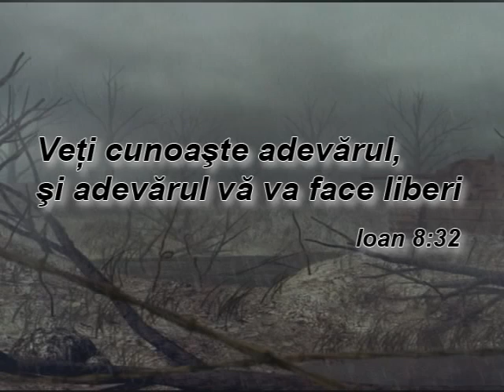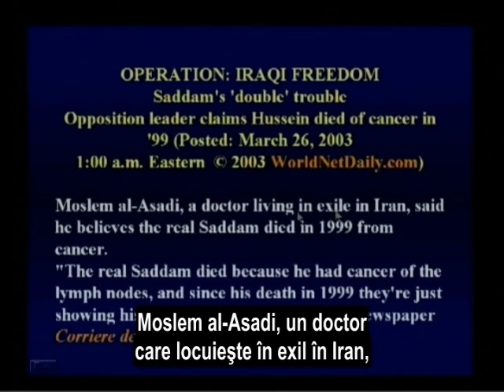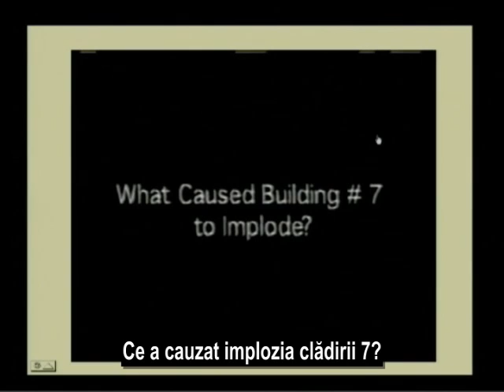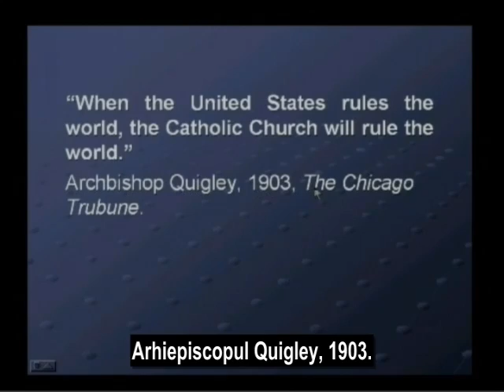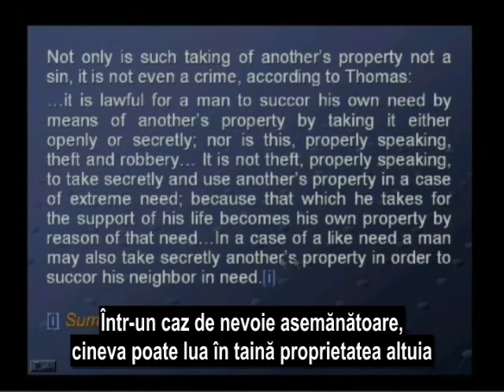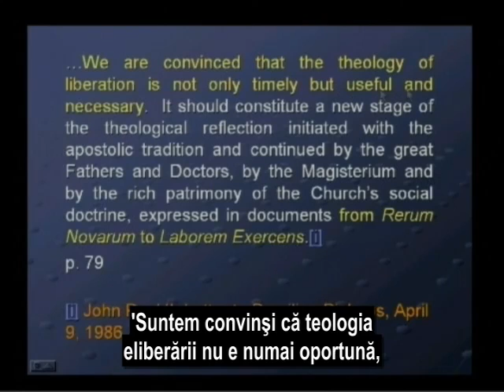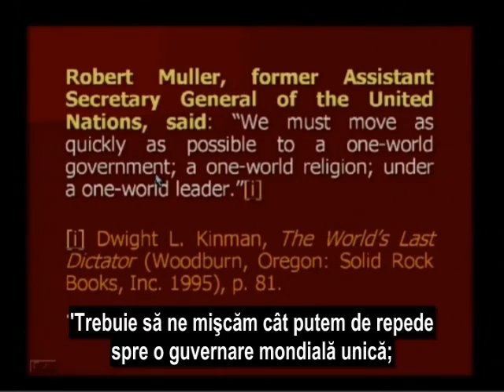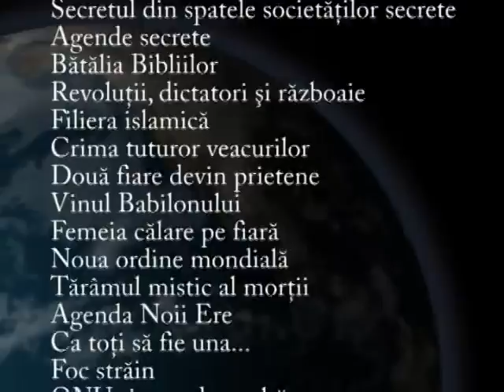Noua Ordine Mondiala sau Noul Imperiu Mondial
Lk.4: 5  Diavolul L-a suit pe un munte înalt, i-a arătat într'o clipă, toate împărăţiile pămîntului,
6  şi I-a zis: ,,Ţie 'ţi voi da toată stăpînirea şi slava acestor împărăţii; căci mie îmi este dată, şi o dau oricui voiesc.

6  şi I-a zis: ,,Ţie 'ţi voi da toată stăpînirea şi slava acestor împărăţii; căci mie îmi este dată, şi o dau oricui voiesc.

John 15:20  Aduceţi-vă aminte de vorba, pe care v-am spus-o: ,Robul nu este mai mare decît stăpînul său.` Dacă m'au prigonit pe Mine, şi pe voi
vă vor prigoni; dacă au păzit cuvîntul Meu, şi pe al vostru îl vor păzi.

Psalms 2:2  'mpăraţii pămîntului se răscoală, şi domnitorii se sfătuiesc împreună împotriva Domnului şi împotriva Unsului Său, zicînd:
3  ,,Să le rupem legăturile şi să scăpăm de lanţurile lor!`` -
4  Celce şade în ceruri rîde, Domnul 'şi bate joc de ei.

Ez.27: 33  Cînd ieşeau mărfurile tale pe mări, săturai un mare număr de popoare; cu belşugul avuţiilor şi mărfurilor tale, îmbogăţeai pe împăraţii
pămîntului.

Acts 4: 26  'mpăraţii pămîntului s'au răsculat, şi domnitorii s'au unit împotriva Domnului şi împotriva Unsului Său.`
27  'n adevăr, împotriva Robului Tău celui sfînt, Isus, pe care L-ai uns Tu, s'au însoţit în cetatea aceasta Irod şi Pilat din Pont cu Neamurile şi cu noroadele lui Israel,
28  ca să facă tot ce hotărîse mai dinainte mîna Ta şi sfatul Tău.

Revelation 6:15  'mpăraţii pămîntului, domnitorii, căpitanii oştilor, cei bogaţi şi cei puternici, toţi robii şi toţi oamenii slobozi s'au ascuns în
peşteri şi în stîncile munţilor.
16  Şi ziceau munţilor şi stîncilor: ,,Cădeţi peste noi, şi ascundeţi-ne de Faţa Celui ce şade pe scaunul de domnie şi de mînia Mielului;

Revelation 16:14  Acestea sînt duhuri de draci, cari fac semne nemaipomenite, şi cari se duc la împăraţii pămîntului întreg, ca să-i strîngă pentru războiul zilei celei mari a Dumnezeului Celui Atotputernic. -

Revelation 17:2  Cu ea au curvit împăraţii pămîntului; şi locuitorii pămîntului s'au îmbătat de vinul curviei ei!``

Revelation 17:18  Şi femeia, pe care ai văzut-o, este cetatea cea mare, care are stăpînire peste împăraţii pămîntului.``

Revelation 18:3  pentrucă toate neamurile au băut din vinul mîniei curviei ei, şi împăraţii pămîntului au curvit cu ea, şi negustorii pămîntului
s'au îmbogăţit prin risipa desfătării ei.``

Revelation 18:9  Şi împăraţii pămîntului, cari au curvit şi s'au dezmierdat în risipă cu ea, cînd vor vedea fumul arderii ei, o vor plînge şi o vor
boci.

Revelation 18:11  Negustorii pămîntului o plîng şi o jălesc, pentrucă nimeni nu le mai cumpără marfa:

Revelation 18:15  Ceice fac negoţ cu aceste lucruri, cari s'au îmbogăţit de pe urma ei, vor sta departe de ea, de frica chinului ei. Vor plînge, se
vor tîngui,

Revelation 18:23  Lumina lămpii nu va mai lumina în tine, şi nu se va mai auzi în tine glasul mirelui şi al miresei, -pentrucă negustorii tăi erau mai
marii pămîntului, pentrucă toate neamurile au fost amăgite de vrăjitoria ta,

Revelation 19:19  Şi am văzut fiara şi pe împăraţii pămîntului şi oştile lor, adunate ca să facă răsboi cu Cel ce şedea călare pe cal şi cu oastea Lui.